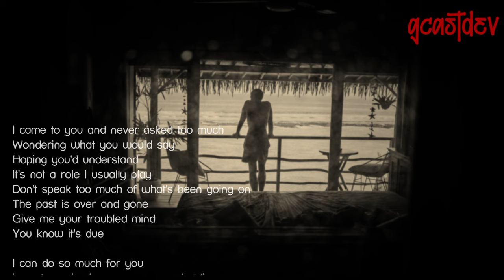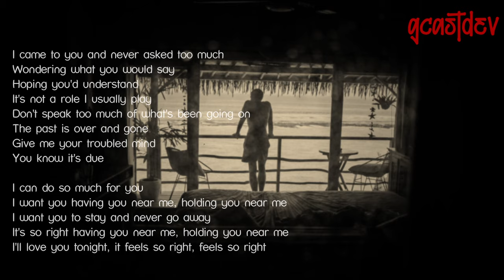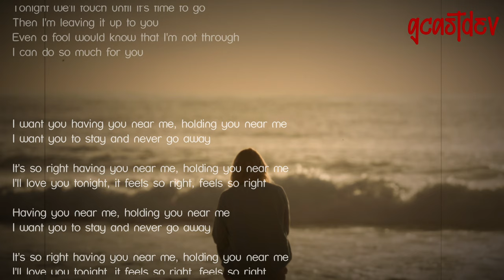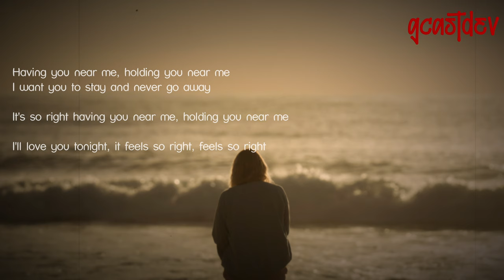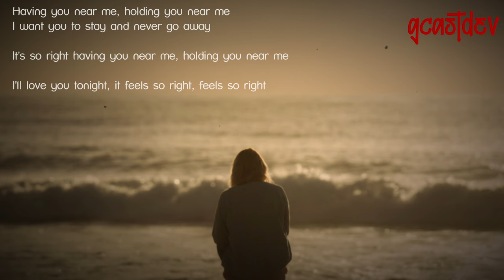Having You Near Me - Air Supply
Artist: Air Supply
Album: Lost In Love
Released: 1980
Genre: Pop, Rock